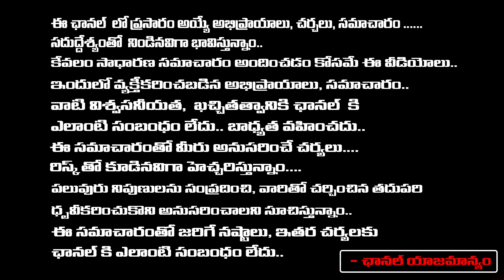Modi Insults Rahul Gandhi | Sonia Gandhi Shocking Reaction At Awards | First Telugu